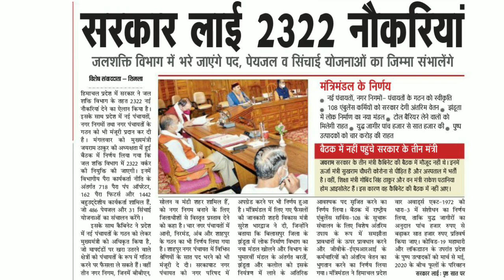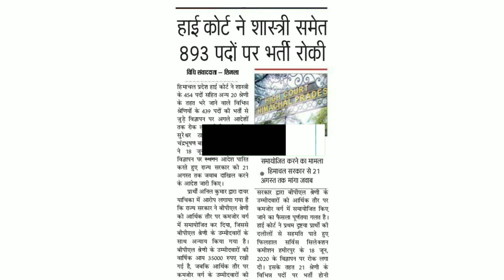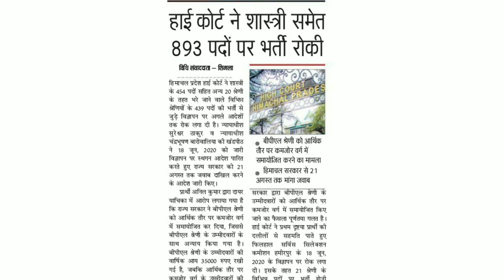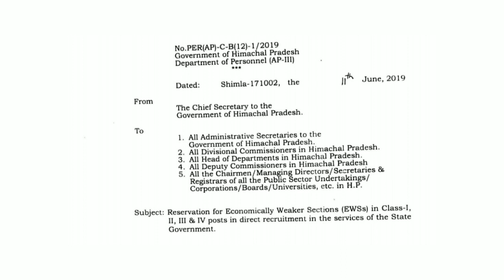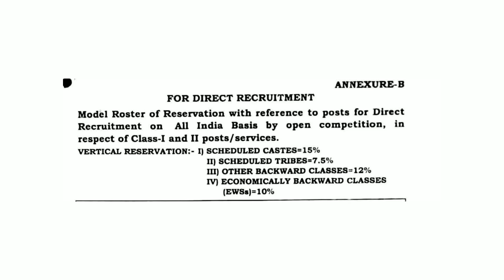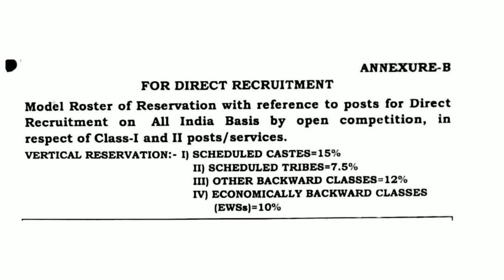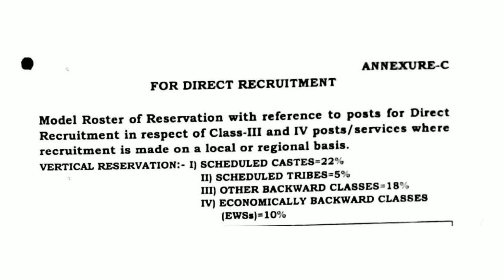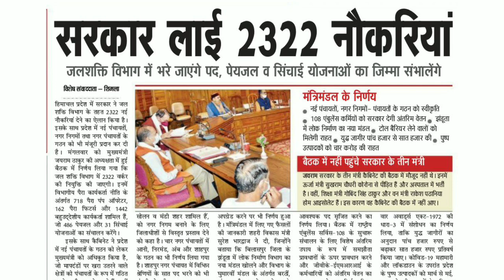Himachal Pradesh High Court Stay on Shastri HPSSC Hamirpur All Recruitments। Reservations in HP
EWS Reservations and HPSSC Hamirpur All Advertisements High Court Stay and Himachal Pradesh Reservations system total Reservations detail and Percentage wise Reservations details